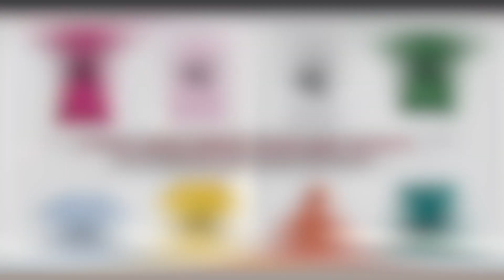Wait till Eminem part | LOGIC FT EMINEM x HOMICIDE COVER BY 16 YR OLD | REACTION | PLANET BREAKDOWN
DONATIONS TO HELP GET MIDLIFE CRISIS DONE(HIGHEST DONOR WINS MARCUS MLC NOTEBOOK)

It's a fine time for Hip-Hop yes it is!
Today on planet breakdown we react to ohnoitsrobo the 16 yr old who did an awesome cover to logic ft eminem homicide

Make sure you like our Facebook page to vote on polls for what we should drop next and announcements.